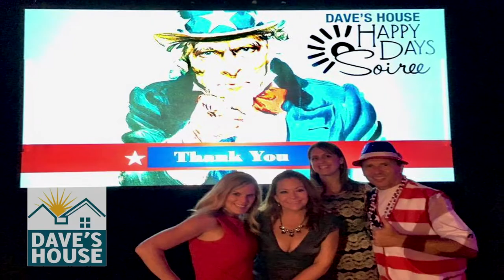Dave's House Happy Days Soiree 2017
Join us to celebrate the power of the human spirit, community unity and individual perseverance.

At this year’s Happy Days Soiree, we’ll kick off the festivities with a Community Block Party Mixer, with chef-created tasty treats and drinks, live music, interactive fun and great conversation. We’ll continue the neighborhood vibe with a delicious dinner, resident stories, entertainment and a very lively live auction.